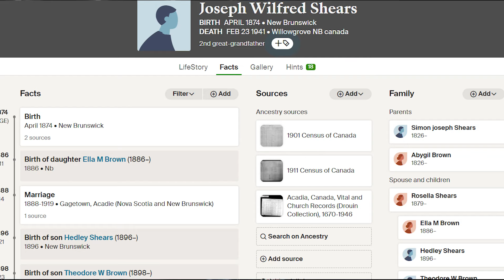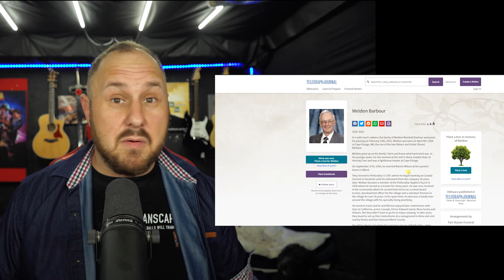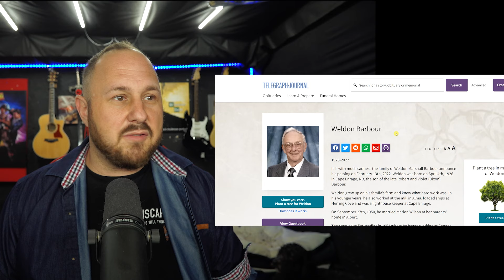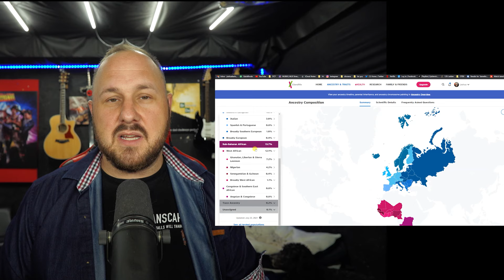My Life Story Part 1 - The Early Years